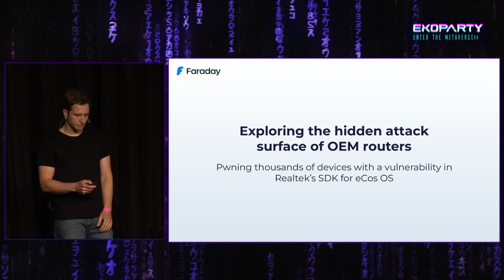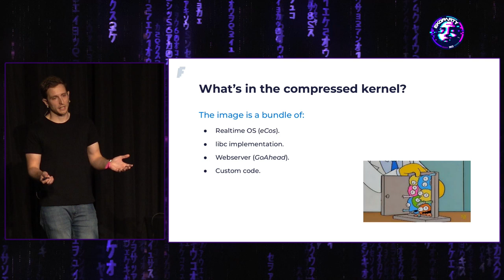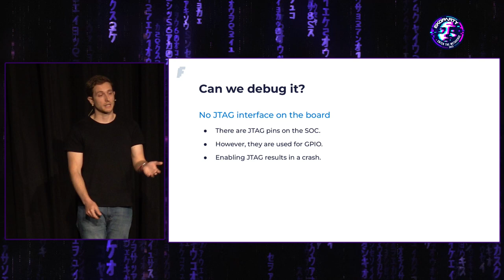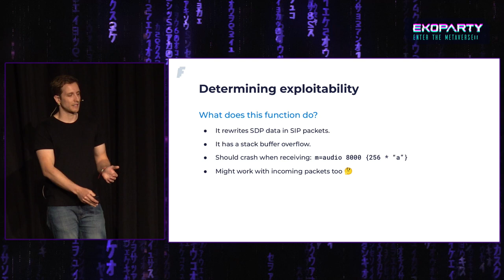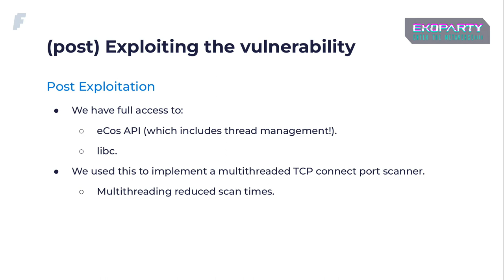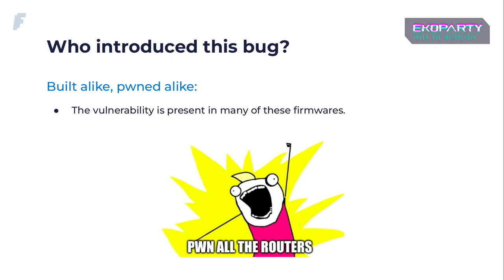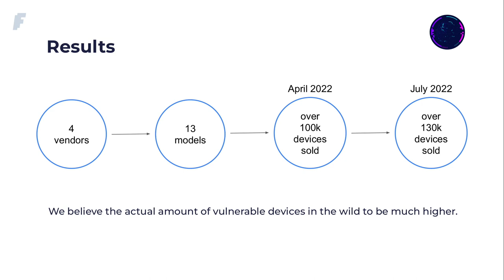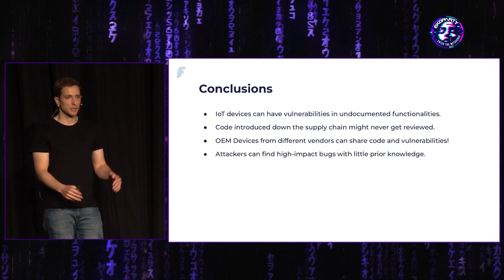Octavio Gianatiempo - Exploring the hidden attack surface of OEM routers - Ekoparty 2022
Ekoparty 2022 - Maintrack Talks
Exploring the hidden attack surface of OEM routers

In this presentation, we go over the main challenges we faced during our analysis of the top selling router in a local eCommerce, and how we found a zero-click remote unauthenticated RCE vulnerability (CVE-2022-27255). Our research highlights the poor state of firmware security, where vulnerable code introduced down the supply chain might never get reviewed and end up having a great impact, evidencing that security is not a priority for the vendors and opening the possibility for attackers to find high impact bugs with low investment and little prior knowledge.

Octavio Gianatiempo is a Security Researcher at Faraday and a Computer Science student at the University of Buenos Aires. He’s also a biologist with research experience in molecular biology and neuroscience. The necessity of analyzing complex biological data was his point of entry into programming. But he wanted to achieve a deeper understanding of how computers work, so he enrolled in Computer Science. As a Security Researcher at Faraday, he focuses on reverse engineering and fuzzing open and closed source software to find new vulnerabilities and exploit them.